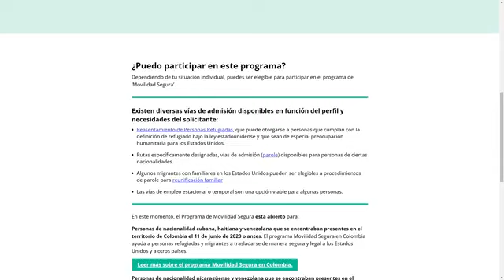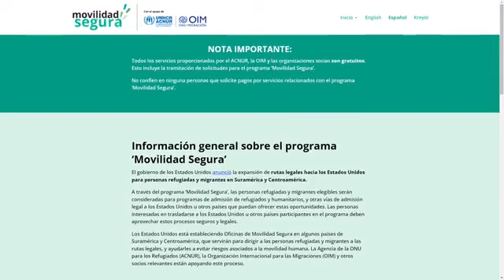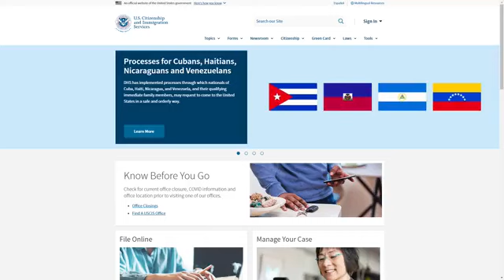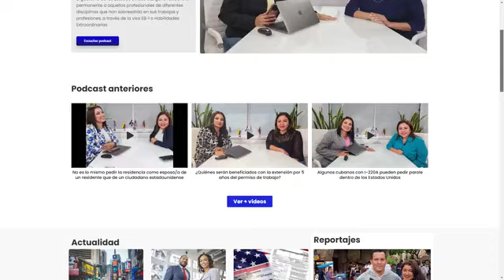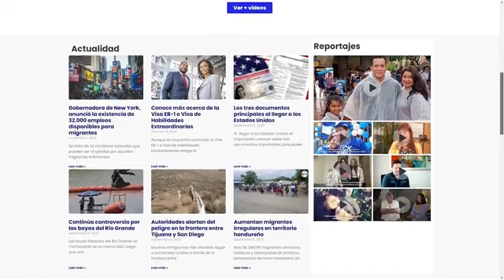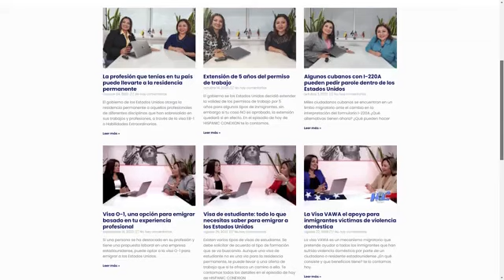Análisis de la renovación del permiso de trabajo que realizó la oficina de inmigración y ciudadanía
En el episodio de hoy indagaremos sobre las oportunidades para realizar los trámites migratorios en países latinoamericanos donde los Estados Unidos ha abierto recientemente centros de procesamiento.
También analizaremos la reciente renovación  del permiso e trabajo que realizó la oficina de inmigración y ciudadanía